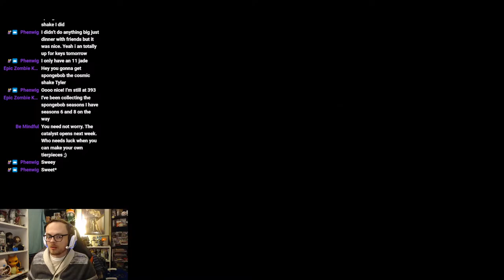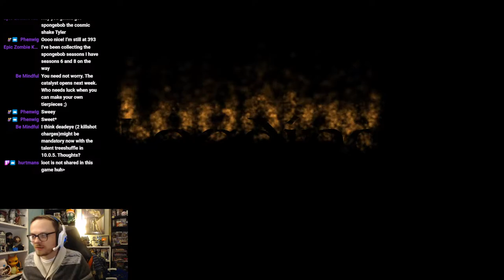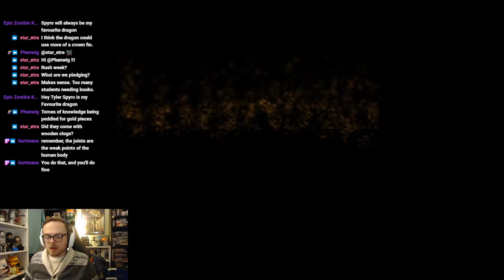Co-Op Baldur's Gate Dark Alliance Ep. 2 | Leveling the Sunset Mountains + Into the Mines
Coleten and I played this so much in high school and college on my gamecube... but now we can replay without split screen!  We made quick work of the thieves guild in Baldur's Gate and are now headed to Act II... the Sunset Mountains! We'll see wolves, trolls, drow elves and much, much more! New emotes on the Twitch channel thanks to Coleten!

Baldur's Gate is such a great franchise.. I'm glad we can finally get it on the channel after all these years. Not know about BG:DA?! Click the link below and check it out for yourself. One of my favorite late night/sleep over games to rent at the movie store in my small town. Thanks to Greg for introducing me to this gem.

WoW Info Below________________________________________________________
MY CURRENT M+ BUILD AS OF SEASON 1:
iLvL: 415 (418weapon)
Stat line: 38% Critical Strike, 22% Mastery, 4% Haste, 14% Versatility
Link to talents use: Coming Soon
Affixes: Tyrannical, Bolstering, Volcanic & Thundering
Tier bonuses: 4 Set Bonus

Link to my "virtual tip jar" (donations are never expected, but only if you want to)

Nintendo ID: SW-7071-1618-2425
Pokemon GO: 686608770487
Bnet: Greeley(hashtag)1373

Thanks for all the support and for supporting a small channel like mine :)